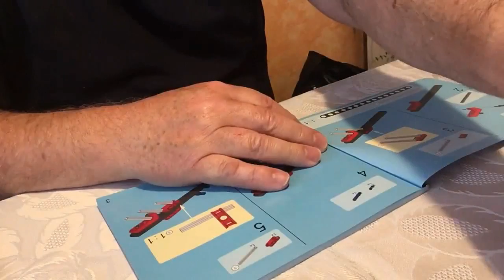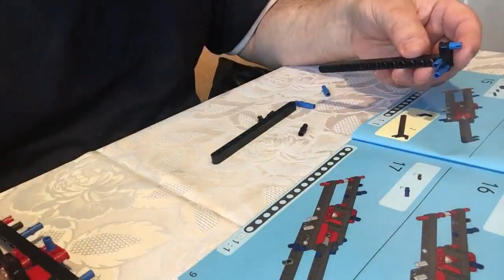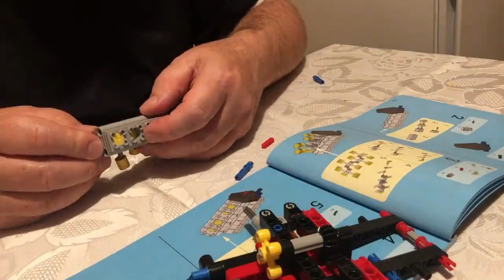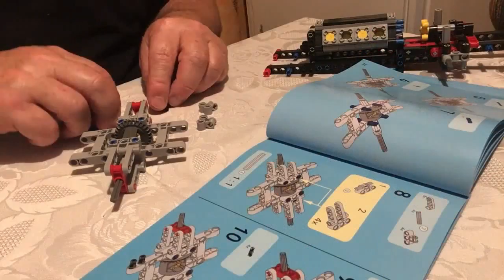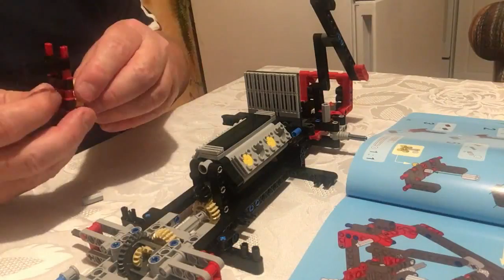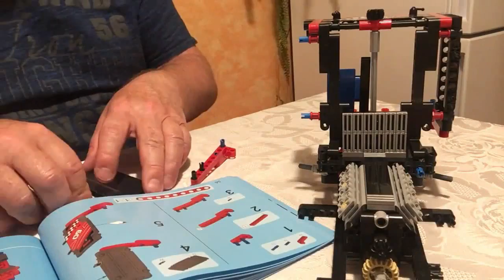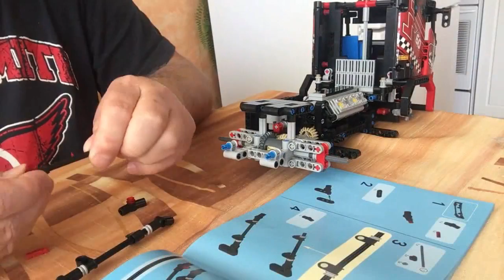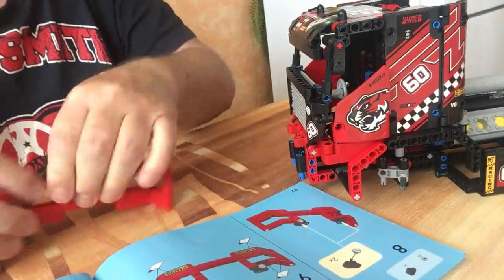Race Truck - "Lego" Technic 42041, build in 16 min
Race Truck Lego Technic 42041
My Legoe Store China